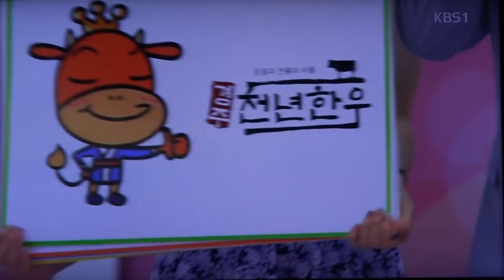전국노래자랑-경주시편_영상감독 이상웅-2015.08.16. 00022